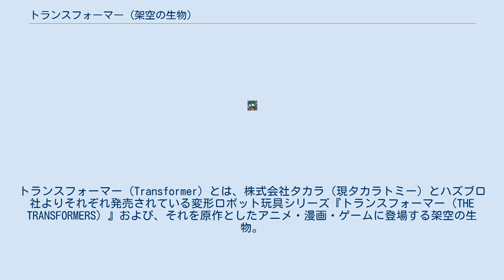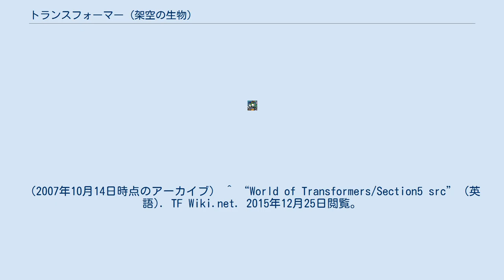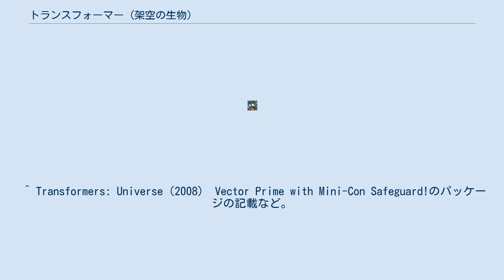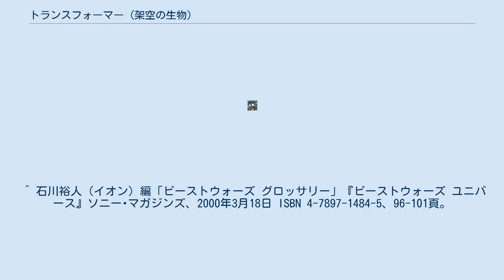トランスフォーマー (架空の生物)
トランスフォーマー（Transformer）とは、株式会社タカラ（現タカラトミー）とハズブロ社よりそれぞれ発売されている変形ロボット玩具シリーズ『トランスフォーマー（THE TRANSFORMERS）』および、それを原作としたアニメ・漫画・ゲームに登場する架空の生物。
 様々な姿に形態を変える「トランスフォーム」の機能を有し、機械の肉体と「スパーク」と呼ばれる魂を持つ「超ロボット生命体」に対して使われる呼称。
 機械惑星サイバトロン原産の超ロボット生命体「サイバトロニアン」の進化によるトランスフォーマーが最もよく知られているが、他の天体原産や変身機能を有さない超ロボット生命体も時にトランスフォーマーと呼ばれることがあり、該当する「超ロボット生命体」の総称として使われることもある。
 これについては、変身形態を組み込むことで初めて「正式なトランスフォーマーとして生まれ変わる」という記述もあり、作品内での「超ロボット生命体」には「トランスフォーム」の機能を有しているものが多いため、「変身機能を持った超ロボット生命体」の総称だけでなく、「超ロボット生命体」への総称としても使われているようである。
 なお「変身の泉」で姿を変えることができる人間によく似た異星人であるトララカン人もメガトロンから「トランスフォーマーの一種」と称されており、超ロボット生命体に限らない「変身する生命体」を指す言葉としても使われることがある。
 「トランスフォーマー」をロボットと呼ぶか、生命体と呼ぶかについては代によって多少の差がある。
彼らは金属細胞が複雑に混同した機械の肉体を持つ「人間」であり、地球の人間のような有機生命体とは異なることが多いが、喜怒哀楽・愛や友情・怒りや悲しみといった豊かな感情と高度な知能を備えた高度な文明人であり、後述する事情等で魂を宿していることで「機械の機能」による「人格プログラム」の枠を超えた知覚や心を備えるに至っている。
活動に必要なエネルギーはエネルゴンと呼ばれる特殊エネルギーを精製して摂取している（中には雑食性のインセクトロンおよびビースト戦士や人間用の食料を食べるプリテンダーなど、有機物をそのままエネルギー源とできるものもいる）。
このエネルギーは宇宙様々な星で生成する事が可能。
 知能構造に関しては大抵は地球人類とほぼ同程度であり、人間の発想によってトランスフォーマーが救われることも作品内では珍しくないが、トランスフォーマーが基本的に長生きであり高度な文明を持っていることや、機械から直接かつ高速にデータを吸収できる能力を備えた者の存在から、地球人類を圧倒することも多い。
ただし知識を忘却したり、文化の違い等で間違った解釈をして覚えるということもあり、人間との決定的な差にはならない。
地球人類と比較すると、年齢と精神的な加齢の相関が低いことを伺わせる描写がみられる。
 身体のサイズは種族や個体差による差が大きく、極小サイズから惑星サイズまで様々なタイプが存在する。
そして生まれ持つサイズや質量、性能に見合ったパワーを元に、外部惑星の金属構造物（車・飛行機など）をスキャニングし自身の基礎能力に上乗せすることで様々な汎用性を発揮することができる（一部スキャニング能力のないトランスフォーマーも存在する）。
スキャニング以外にも自身の身体の改造や、前述のように部品の交換、あるいはボディそのものを変えることで迅速に自身の能力を向上させることも可能。
ただし逆に有機生命体のように時間の経過と共に身体能力が成長することは無く、彼らが肉体の改造や進化無しに力を付けるには、身体を動かす技術の向上など精神面での成長が必要不可欠である。
 彼らの体は金属であるため有機生命体に比べて非常に頑丈。
大きなダメージを負っても部品の交換や修復を行うことで、大抵の損傷は完治させることが可能。
これは外傷だけでなく老朽化に対しても同様であり、適切な肉体のメンテナンスを受け続ければ、ほぼ半永久的に生きることができる。
そのため超ロボット生命体は基本的に非常に長命な種族であり、劇中で確認できる限りは寿命は存在せず、数億年、あるいは百億年といった長い時代を生きていると発言してるトランスフォーマーも珍しくは無い。
ただし、状況や損傷箇所にもよるが、あまりにも大きな損傷を受けることで体からスパークが離れたり消滅すると、スパークを失ったトランスフォーマーは肉体の損傷に関わらず死亡する。
また、強力な中性子線を受けた場合も...